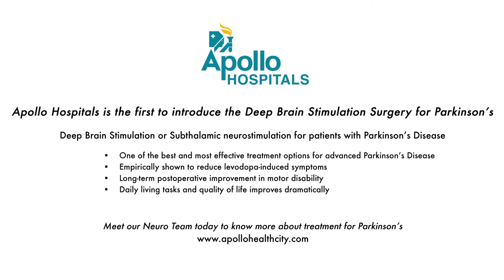Parkinson's Diseases | Diagnostics & Treatment by Dr Deepika S, at Apollo Health City, Hyderabad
On account of World Parkinson's Day, find out the history of Parkinson Diseases from our expert Dr. Deepika S, Consultant Neuro-Physician at Apollo Health City, Hyderabad & also know the best possible way to prevent our self from the disease.